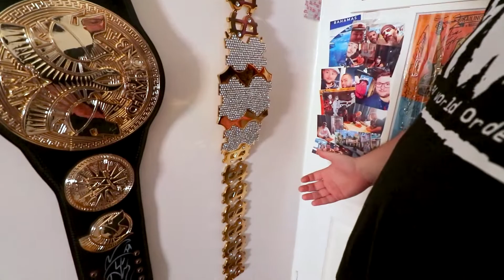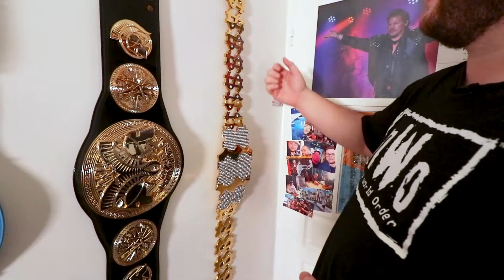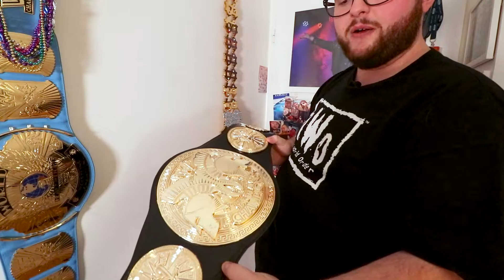UNE INCROYABLE COLLECTION DE CEINTURES WWE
Un mur entier de ceintures représentants toutes les époques de la WWE ! Découvrez la collection incroyable de titres de Calaway et les histoires qui les accompagnent !

Merci à Calaway pour son énergie et toutes ses anecdotes ! La partie 2 arrive bientôt 😀